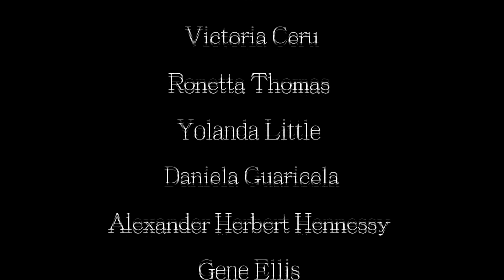EscapeCoEd - The Dreadmill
SAVE YOURSELF. Escape the dreadmill.